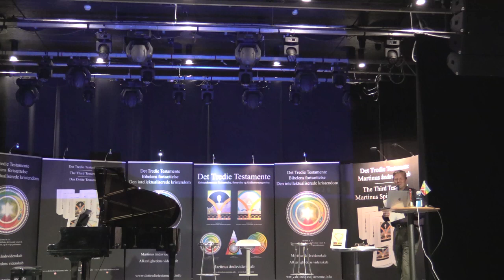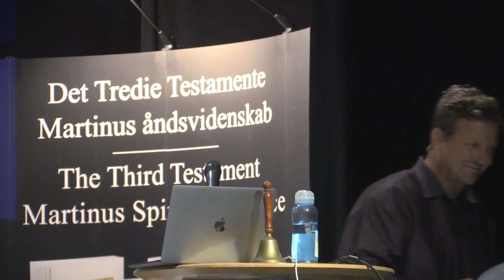Om studiegruppearbejdet omkring Det Tredie Testamente i Odense v/ Karl Jørgensen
Fest for Martinus kosmiske indvielse i 1921
- forfatteren til Det Tredie Testamente, alkærlighedens videnskab

Tema: Hvorfor tilgive? – om fjendekærlighed & alkærlighedens videnskab

PROGRAM:
Kl. 12:15   Dørene åbnes
Kl. 13:02 Hvorfor kan og skal vi i Fonden Det Tredie Testamente gå forrest med at tilgive efter næsten 10 år og en tabt retssag mod os? v/ Mejbritt Mikkala Christensen, Hellebeth Hansen og Jan Langekær

Kl. 13:40  Sergej Rachmaninov: Adagio sostenuto (Barcarolle) i Dess-dur ur “Moments Musicaux”, (1896)  v/ Ingemar Fridell

Kl. 14:10  KORT PAUSE

Kl. 14:20  Sådan forankrer Forsynet de tre fundamentale epoker i menneskehedens verdensgenløsning i mod lyset. v/ Ingemar Fridell

Kl. 14:45  Claude Debussy: “Reflets dans l´eau” (Reflexer i vandet) ur ”Images, Première Série”, (1905)  v/ Ingemar Fridell

Kl. 15:00  PAUSE. KAFFE, THE OG LAGKAGE

Kl. 16:15  Introduktion til symbolet De tolv grundfacitter og livsmysteriets løsning, v/ Peter Wraae

Kl. 16:35  Maurice Ravel: ”Jeux d´eau” (Vandleg), (1901)  v/ Ingemar Fridell
Kl. 16.45  Livets Eventyr, 13 stykker fra LIVETS BOG VI, foto, tekst & lyd, v/ Bob Zauner

Kl. 16:05  Dialog og spørgsmål

Kl. 17:15  Tak for i dag! v/ Jan Langekær

Kl. 17:45  Vegan-buffet (økologisk, glutenfri og laktosefri) i Kulturhuset Kilden. Madbillet for middag betales på stedet 150,-kr. - men kun for forudbestillinger!

Tilmelding til Jan Langekær er nødvendig.
Afholdt lørdag den 17. september 2022, kl. 13:00-17:30.
Kulturhuset Kilden
Nygårds Plads 31, Brøndbyøster
2605 Brøndby
Arrangeret af LIVETS SKOLE i Martinus Åndsvidenskab